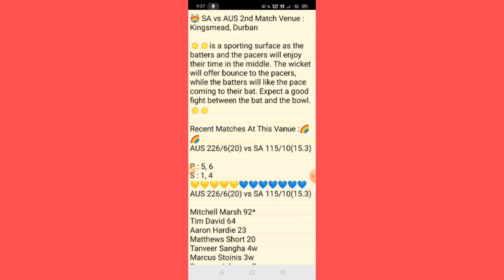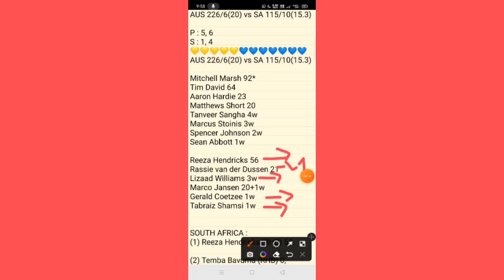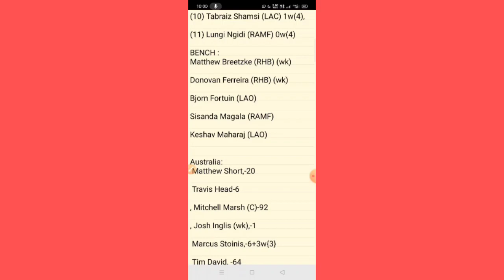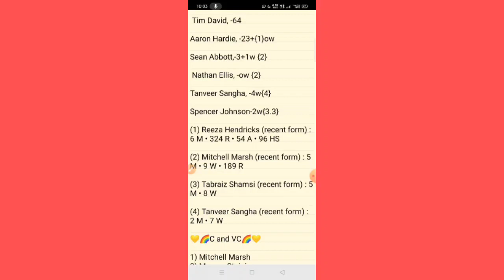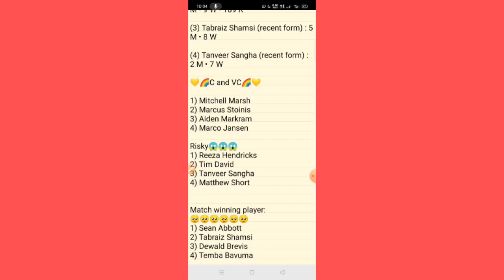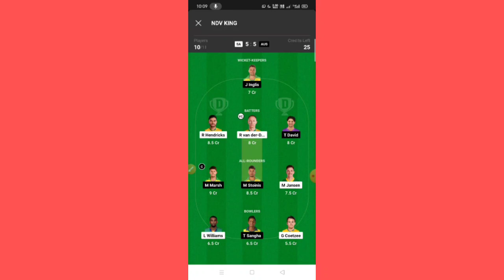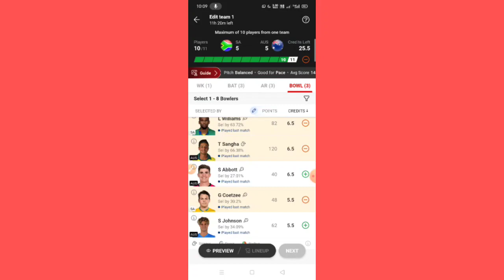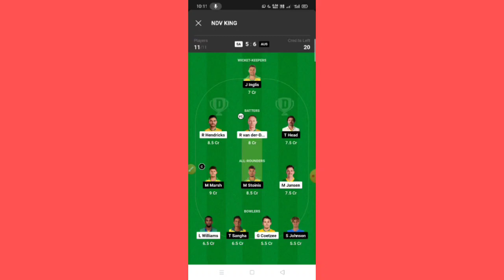SA vs AUS 2nd t20 match prediction tamil||sa vs aus dream11 prediction||southafrica vs australia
sa vs aus dream11,
aus vs sa dream11,sa vs aus dream11 team prediction,aus vs sa dream11 team
,aus vs sa dream11 today,
sa vs wi dream11 prediction,dream11 prediction,
aus vs sa,
sa vs aus dream11 prediction today,
sa vs wi dream11 prediction today,
sa w vs au w dream11 prediction,wi vs sa dream11 prediction,
sa vs wi dream11 team,sa vs aus dream11 today

sa vs aus,sa vs aus t20 dream11 prediction,aus vs sa dream11,
aus vs sa,sa vs aus dream11 today,
dream11 prediction,
sa vs aus dream11 team today,
south africa vs australia dream11 prediction,
ind vs sa t20 dream11 prediction,
dream11